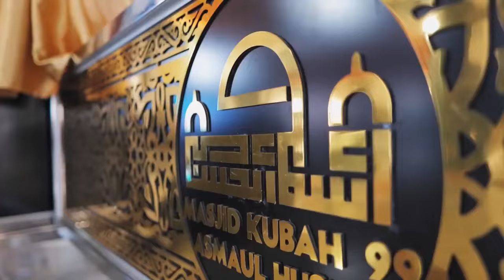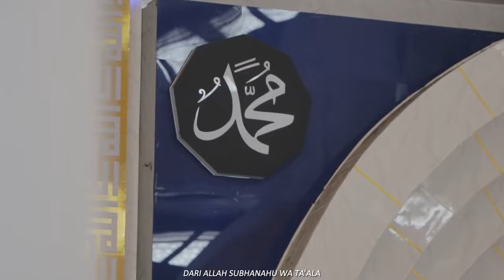Doa dan Dzikir Kebangsaan di Masjid 99 Kubah Makassar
Pemerintah Provinsi (Pemprov) Sulawesi Selatan (Sulsel) dan seluruh Forum Komunikasi Pimpinan Daerah (Forkopimda) Provinsi Sulsel, sukses menggelar Dzikir dan Doa Kebangsaan, di Masjid 99 Kubah Asmaul Husna, Kawasan Center Point Of Indonesia (CPI), Senin, 12 Februari 2024.